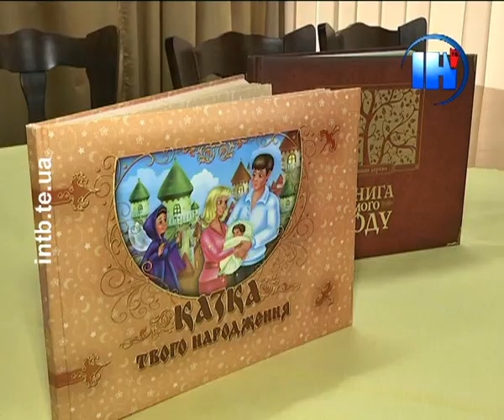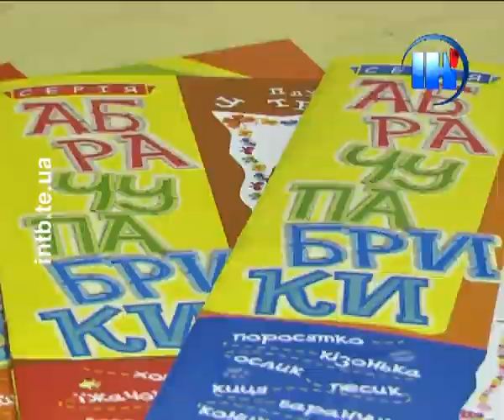Творче життя Ірини Мацко розпочалося з народження дітей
До 35-річчя письменниці, казкарки та громадської діячки Ірини Мацко у Тернополі відбувся творчий вечір «Від народження до сьогодні». На заході винуватиця свята розповіла, з чого почалася її літературна історія.